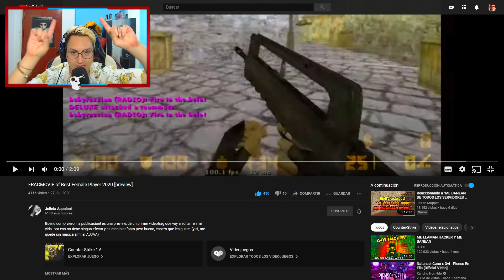La NUEVA YOUTUBER ARGENTINA de Counter-Strike 1.6 !!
AMOR, PAZ y COUNTER STRIKE!